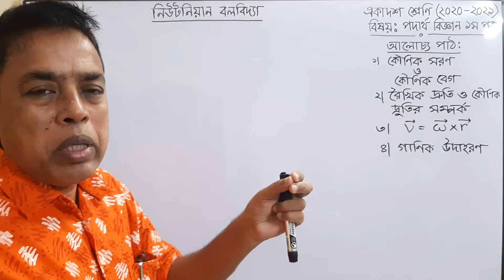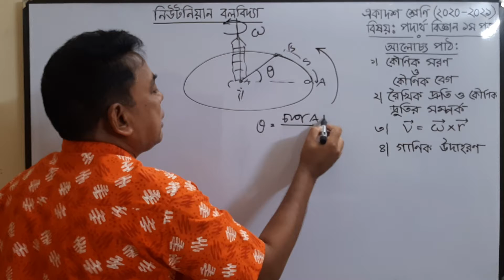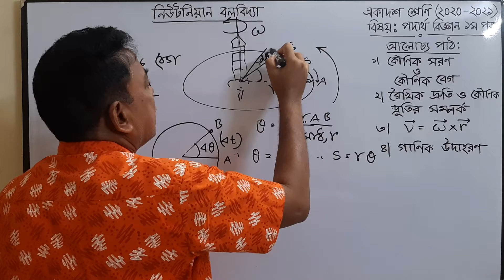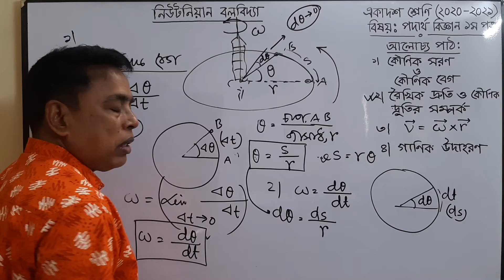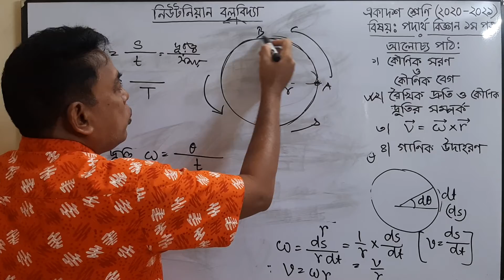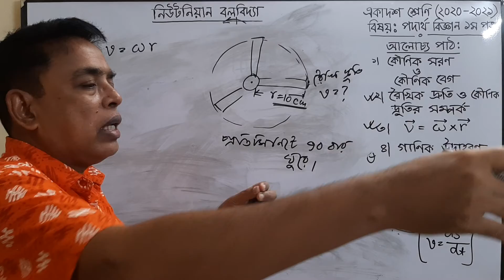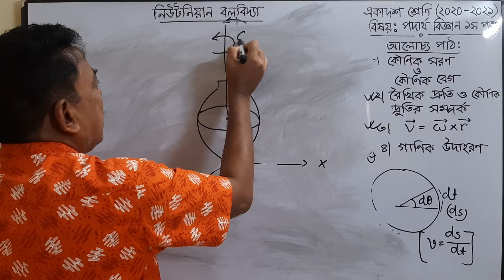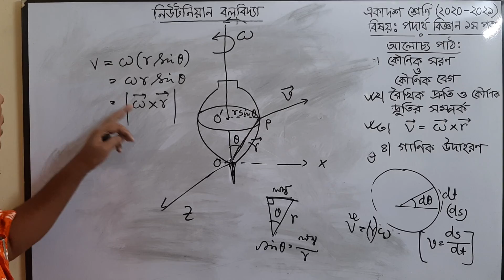HSC PHYSICS FIRST PAPER;CHAPTER :04(NEWTONIAN MECHANICS)